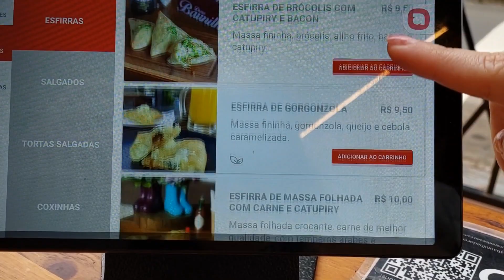COMO É A CAFETERIA DONA BAUNILHA EM CAMPINAS?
Fomos conhecer a Dona Baunilha, doceria e café. Assista o vídeo e vejam nossas escolhas para uma café da tarde no domingo. São muitas opções, e teve uma em especial que não gostamos muito.

O valor da nossa conta ficou: R$102,85
Esta unidade fica na R. Américo Brasiliense, 370 - Cambuí.